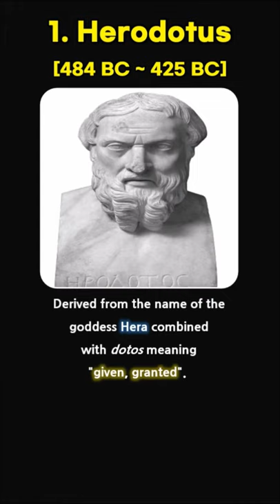Top 10 Ancient Historians | 고대 역사가(历史学家)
Top 10 Ancient Historians Names With Hidden Meanings In Their Names

=== Timecode===
0:05 Xenophon (크세노폰)
0:09 Thucydides (투키디데스)
0:14 Sallust (살루스티우스)
0:18 Polybius (폴리피오스)
0:24 Flavius Josephus (플라비우스 요세푸스)
0:28 Lucius Cassius Dio (루키우스 카시우스 디오)
0:33 Livy (리비우스)
0:38 Suetonius (수에토니우스)
0:43 Plutarch (플루타르코스)
0:47 Herodotus (헤로도토스)